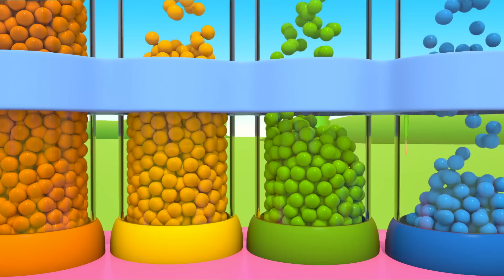Leo el Pequeño Camión - ¡Feliz otoño con Leo y Coches Inteligentes - Colores para niños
¡Disfruta los mejores videos de Halloween para niños con Leo el Pequeño Camión, Lifty de La Tienda de Lifty y Coches Inteligentes. Vamos a preparar para la celebración juntos!

Hoy vamos a aprender los colores en español con Leo y sus amigos.